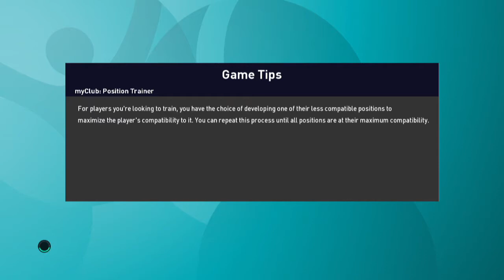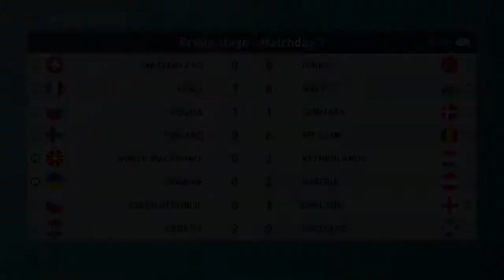Euro 2021 Virtual Redo Slovakia vs Spain